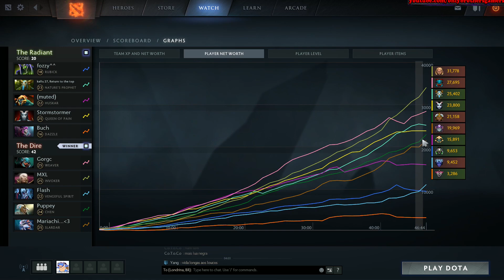AURA IS FUCKING OP !! - PUPPEY CHEN - Dota 2